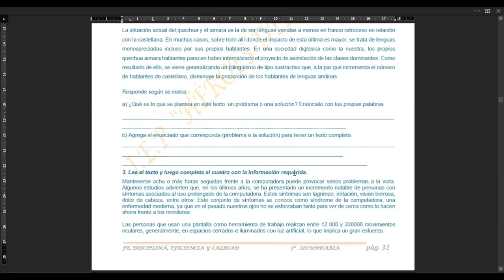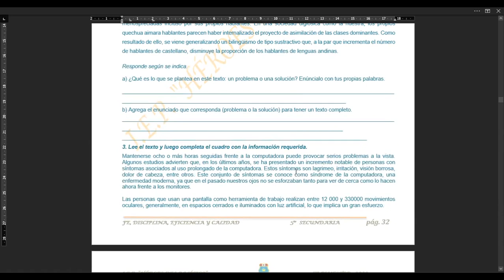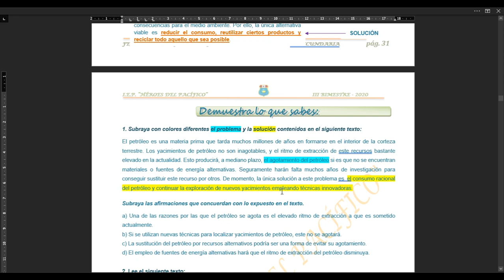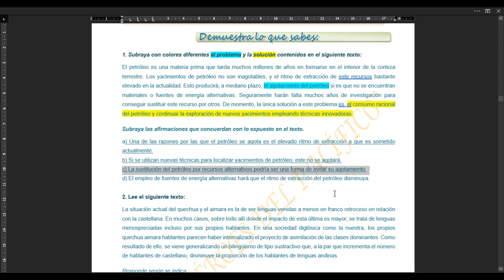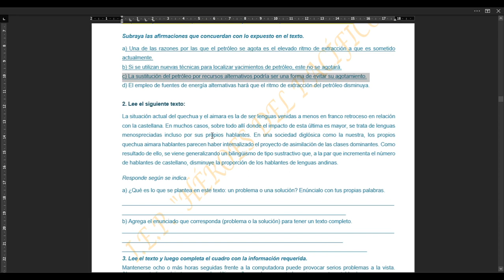R. VERBAL 5TO SEC. TEXTOS PROBLEMA - SOLUCIÓN